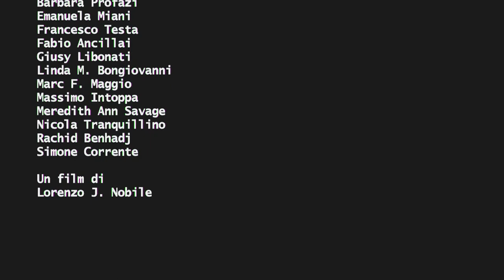James and the Cook 2/2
A young man wants to kill himself because he doesn't love his life. He is going to take sleeping pills. He stops for a last meal in a restaurant where he meets a curious Cook. They have a profound dialogue about food and life and that will change his way of thinking.